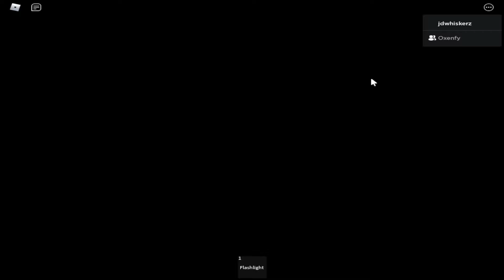WE ARE IN PRISON?! Where I Call Home | Roblox Ch.1 ⛓️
You and some friends come to an abandoned prison In search of truth. In 1932 the prison shut down for unknown reasons, Your grandmother told you a story about how one of your relatives never left and you go to find out. Little do you know you are in for more of an adventure then you thought you would be in. Goal: Escape/survive.